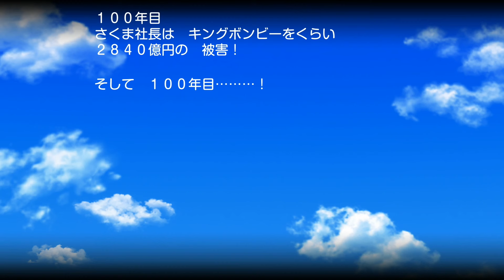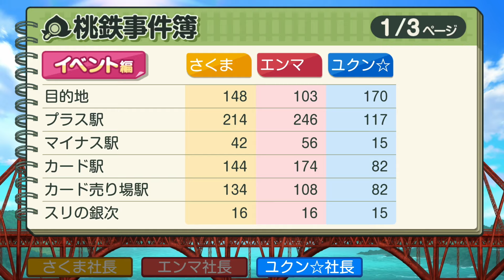桃鉄ワールド ③# 100 完結！100年エンディング結果発表回【桃太郎電鉄ワールド ～地球は希望でまわってる！～】ケアンズとモンテレー他に到着 Nintendo Switch 切り抜き鉄道 BGM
2021年12月2日『桃太郎電鉄 ～昭和 平成 令和も定番！～』アップデートにて、「桃鉄GP2021冬ももクロ×サンタ杯　ももクロがサンタを連れてやってくる！」がスタート。コラボを記念した特別PVを公開！↓